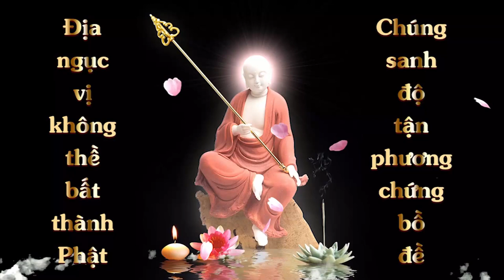Thế nào là Thường theo Phật học | HT Tuyên Hóa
Thế nào là Thường theo Phật học